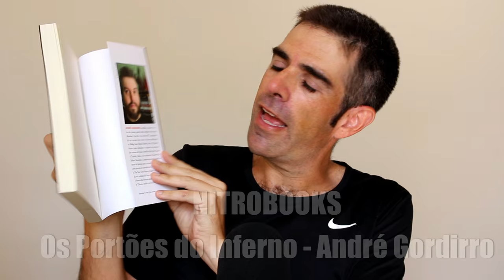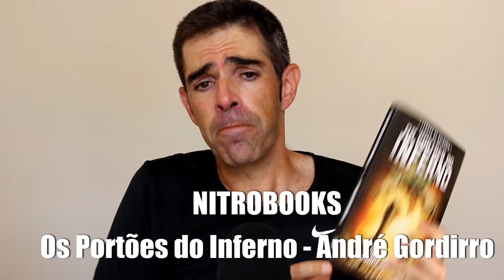Os Portões do Inferno - André Gordirro | NITROBOOKS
Nesse NITROBOOKS - Resenhas Literárias, falo sobre "Os Portões do Inferno", livro de fantasia medieval do escritor brasileiro André Gordirro.

Onde Comprar:
AMAZON

MELHORE SEU INGLÊS - Dicas e Atividades Diárias de Inglês

CONTATO
Email / Skype

Também trabalho com Traduções de Inglês e Aulas Individuais por Skype!